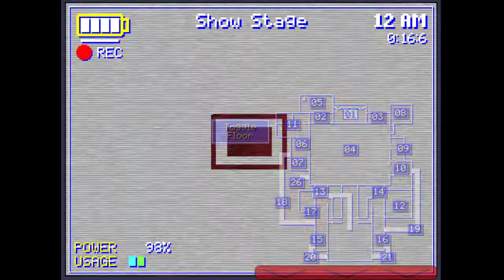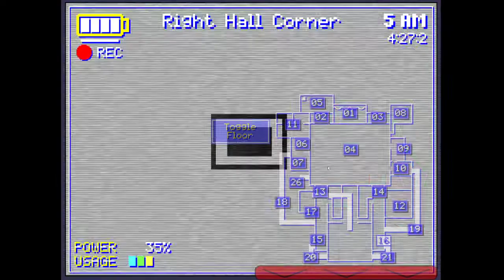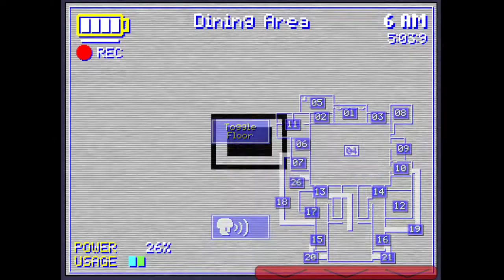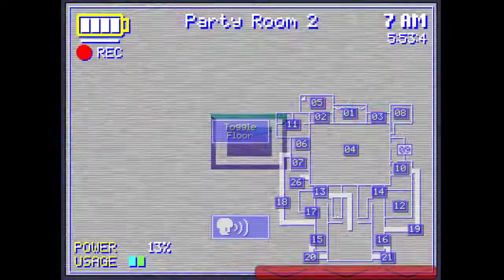Five Nights At Sonics Maniac Mania Infinite 3/50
The game